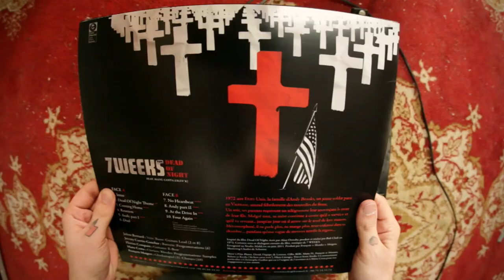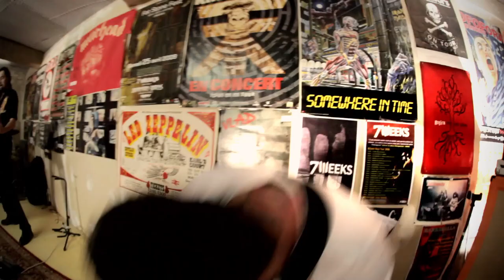7 WEEKS "FOUR AGAIN" by William Windrestin & Thierry Irissou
FOUR AGAIN by 7 WEEKS
Filmed and Edited by William Windrestin & Thierry Irissou